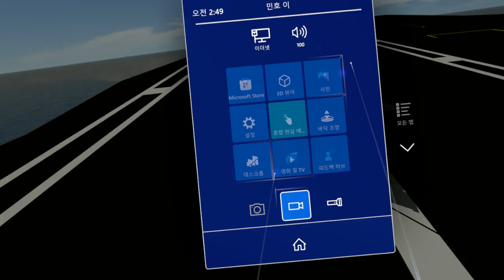Landing On Destroyed Aircraft Carrier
Recorded with WMR capture tool but it couldn't record sound.